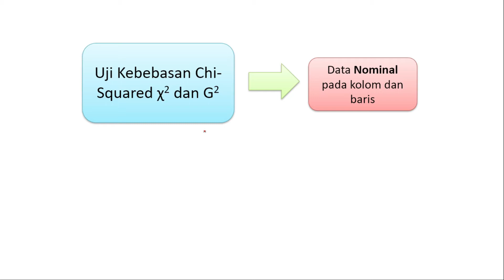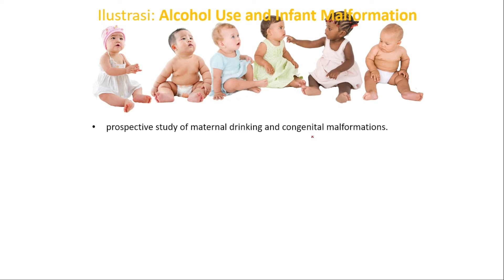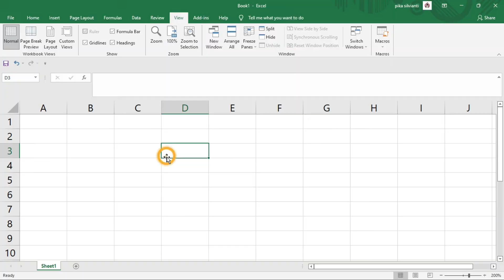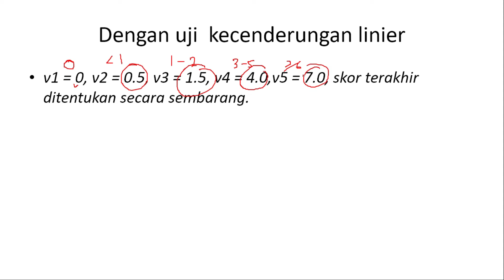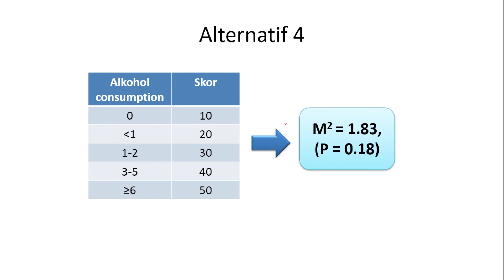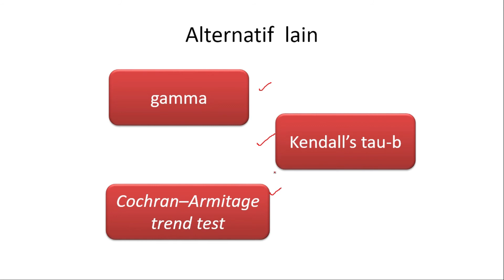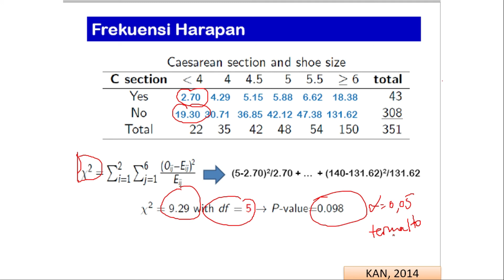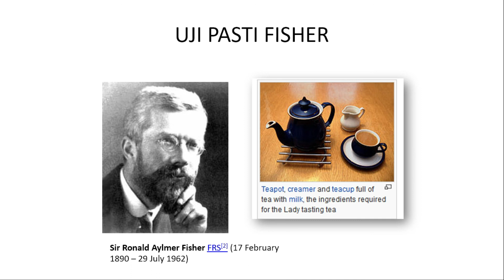9 Tabel Kontingensi 2x2 bagian 4 uji kebebasan peubah ordinal